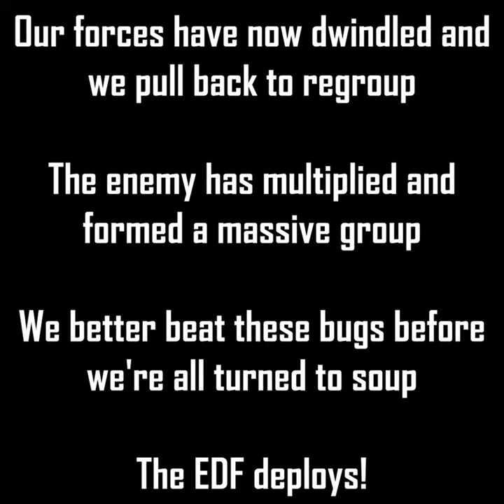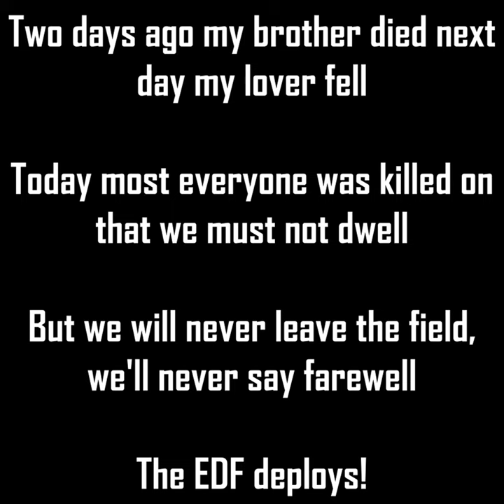Battle Hymn of The EDF [Earth Defense Force 2025/4.1 lyric video]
Instrumental cover made by me all in soundtrap, the instrumental karaoke version will be uploaded soon.

I hope y'all enjoy this!